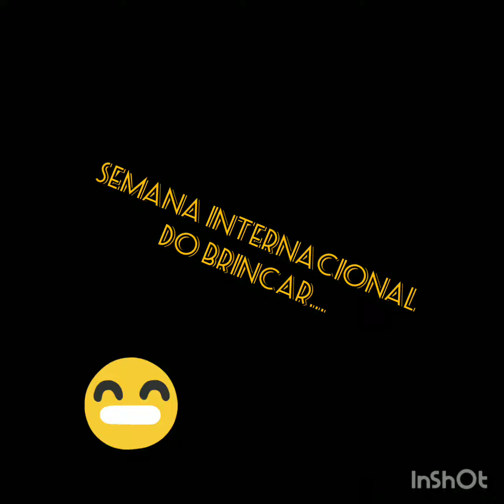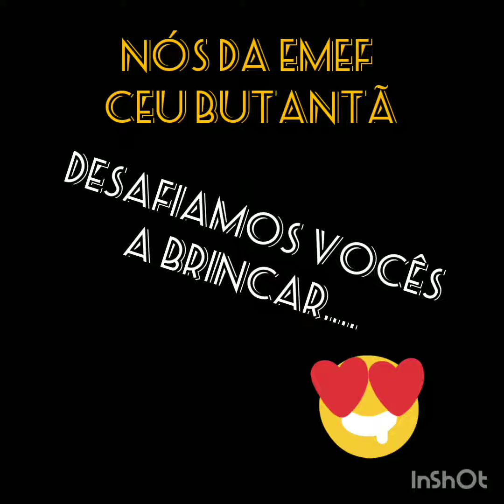Brincadeira da Peteca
semana internacional do brincar